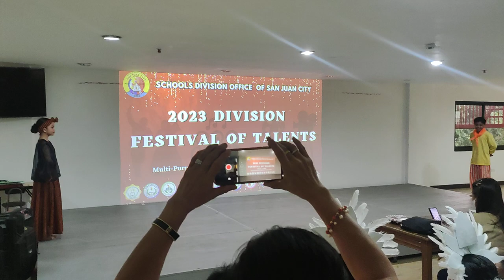LAPAY BANTIGUE - Pedro Cruz Elementary School